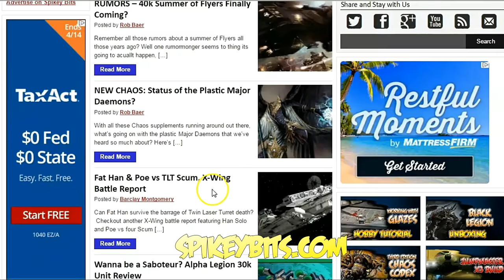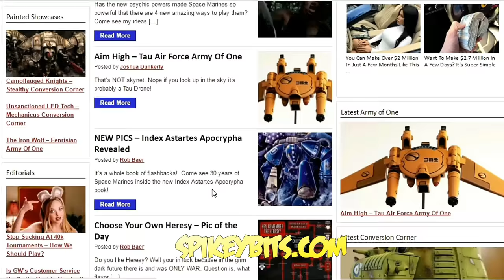How To Use the New Citadel Technicals & REVIEW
Come see how to use the new Citadel Technical Paints and what I think of them overall

Unboxing Hobby Tutorials and Instructions. First Look Airbrushing Battle Reports. Rob Baer Kenny Boucher warahmmer 40k